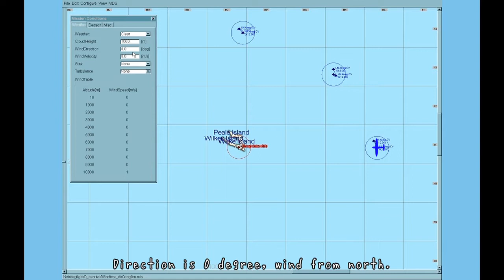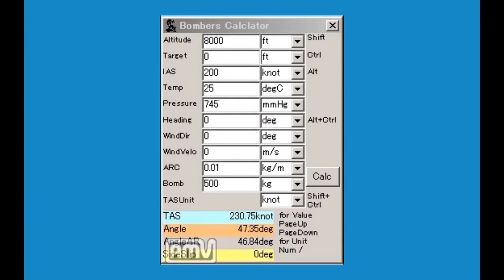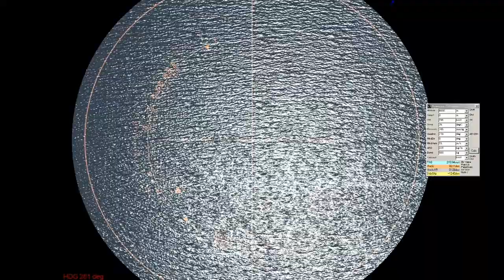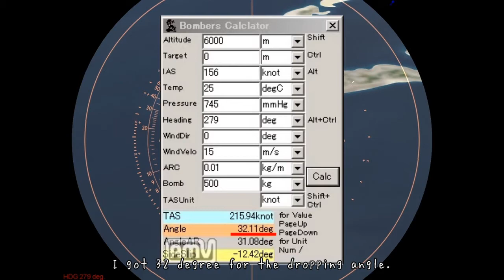Il-2 A Betty tries level bombing in wind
Testing a tool I made.
I am improving this tool.